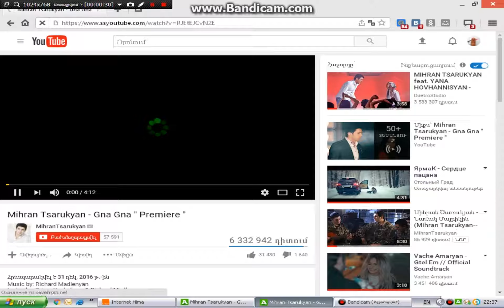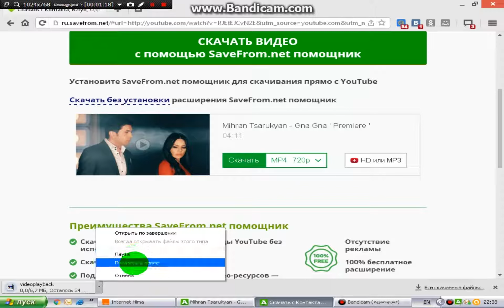Inchpes youtubic video qashel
Ete harcel klinen aseq sa ayn kayqn e vortexic vor videoner karox eq qashel